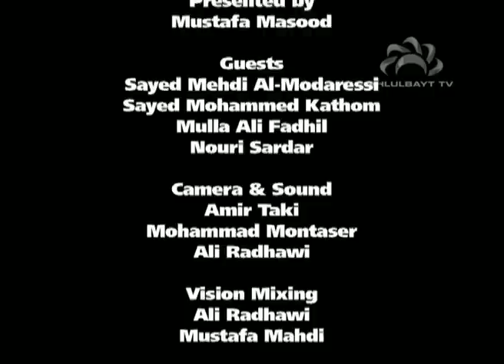Tears from the Pulpit - Episode 2: Fatima Aleela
A eulogy and poetry show, presented by Mustafa Masood and aired during the 10 days of Muharram in mourning of the tragedy of Imam Hussain (as). With guests Sayed Mehdi Modaressi, Sayed Mohammed Kathom, Mulla Ali Fadhil ⠀